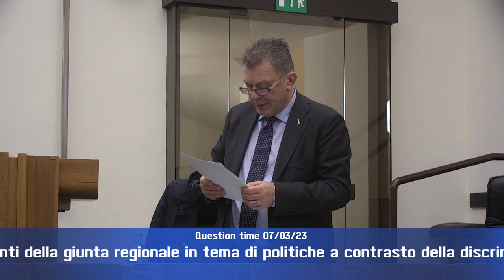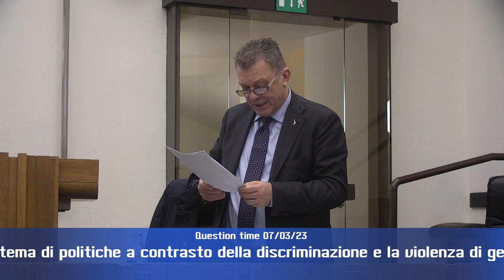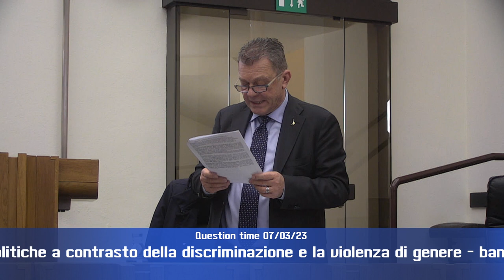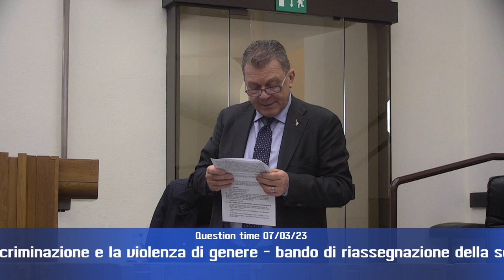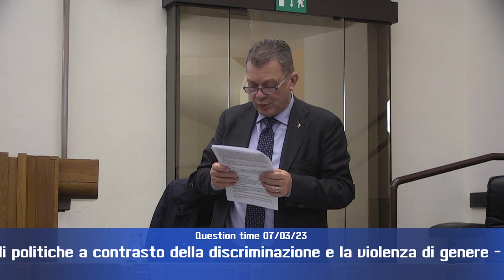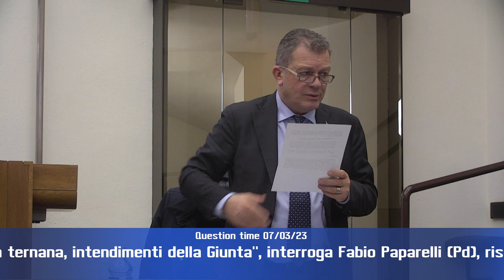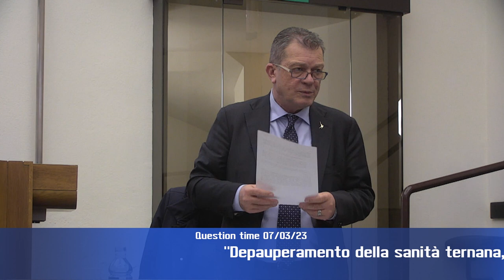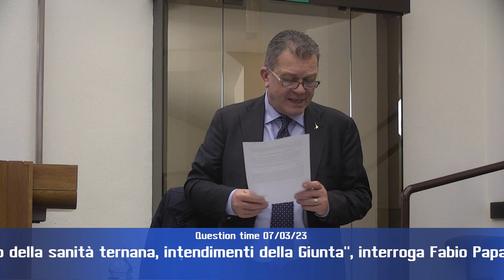Question time del 7/3/23 3 p di 4 HD